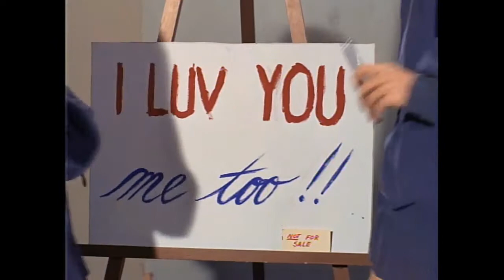The Monkees video clip "The Girl I Knew Somewhere" (with Julie Newmar)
The Monkees fantasize over Julie Newmar.

*Season 1 - "Monkees Get Out More Dirt."